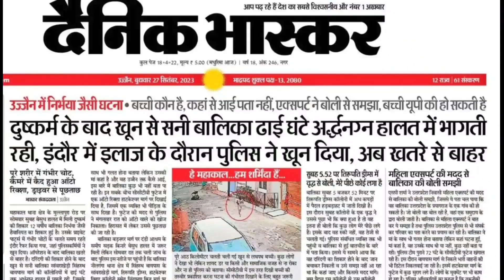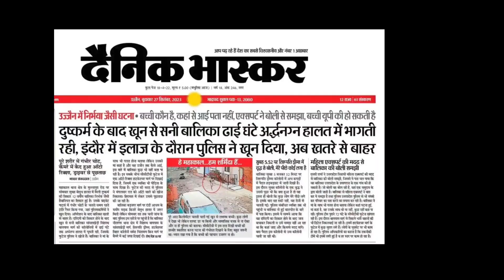ujjain 12 year girl incident : Cctv footage Ujjain Viral news ।।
news mp 12 year girl news
12 year girl news Ujjain
12 year girls News
12 year girl cctv footage
ccvtv footage Ujjain 12 year girl
12 year girl viral video